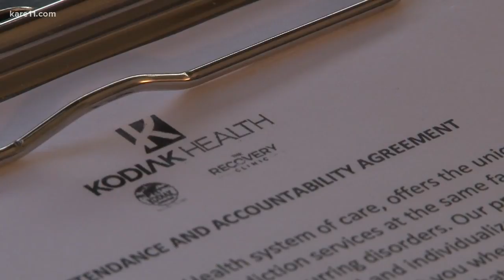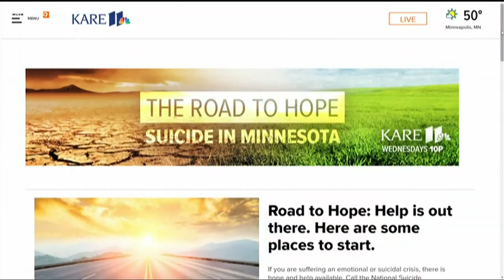Mental health help for shooting survivors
These deaths have many wondering about the struggles survivors can face and what we can do to help them get the support they need.